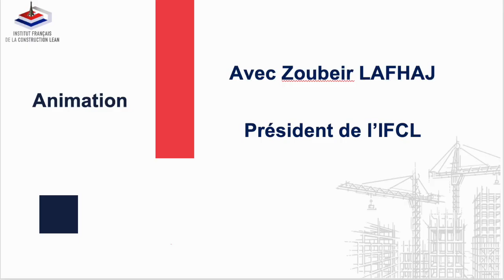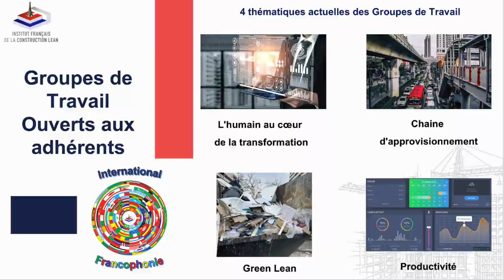Interview IFCL- Alan_Moosman_2024_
NOUS SUIVRE SUR LINKEDIN
Institut français de la construction lean